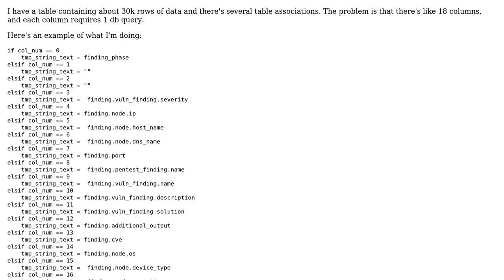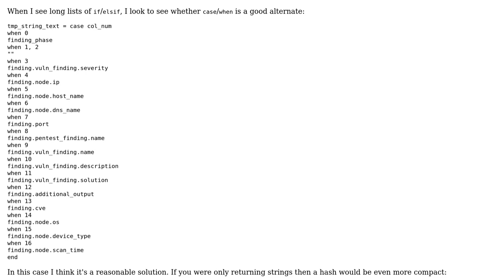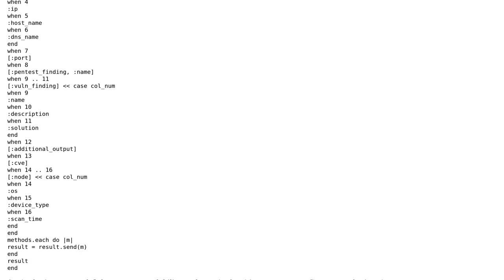Code Review: Using as few queries as possible for many table associations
With thanks & praise to God, and with thanks to the many people who have made this project possible! | Content (except music & images) licensed under CC BY-SA | Music | Images & others | With thanks to user the Tin Man user LewlSauce user Jamal and the Stack Exchange Network Trademarks are property of their respective owners. You are responsible for your own actions.